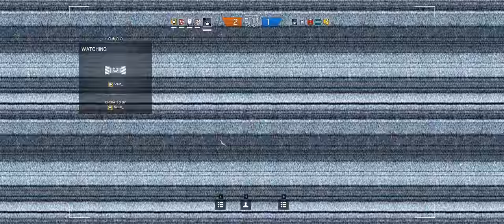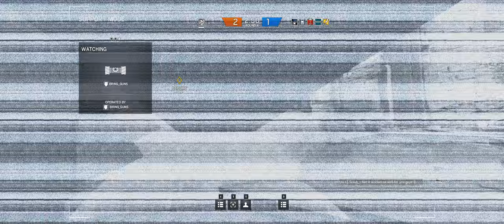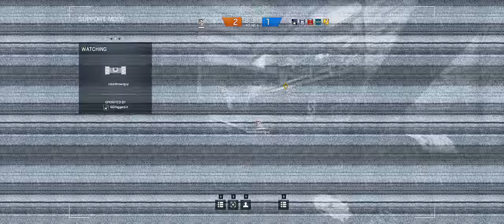Rainbow Six Siege + Part 242 + Chalet TDM Secure Area + cts crew